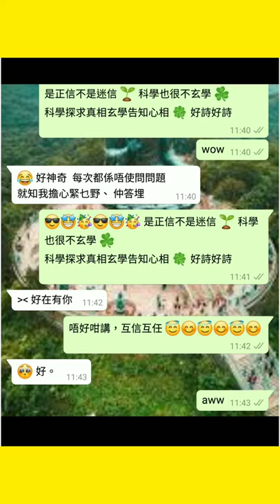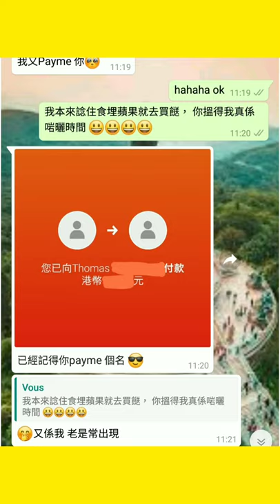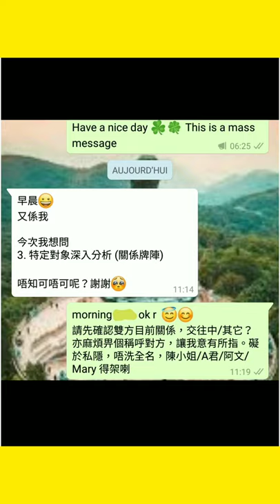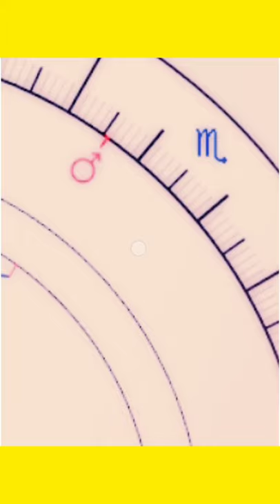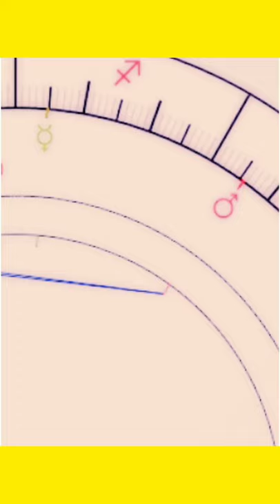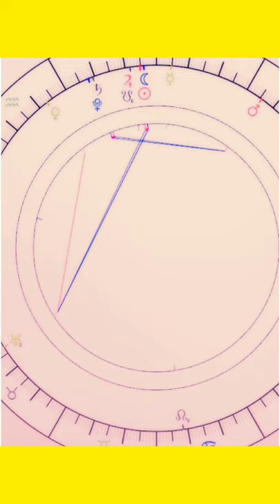塔占暖男星座運勢 ⭐人馬座/射手座⭐ 26/12 - 24/1